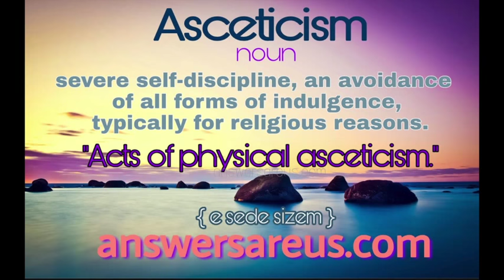Word of the Day: Asceticism - Dr. Donna Thomas - Rodgers - Word of the Day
Word of the day: Asceticism

Here's how to use Asceticism today:

1. Use it to start or continue a conversation.

Credits:

Executive Producer: Dr. Donna Thomas-Rodgers
Created by: Dr. Donna Thomas–Rodgers
Production: Glowing Productions
Graphics: Glowing Productions
Music Produced By: Detroit Red
Genre: Red Symphony
Styling: D. Howard